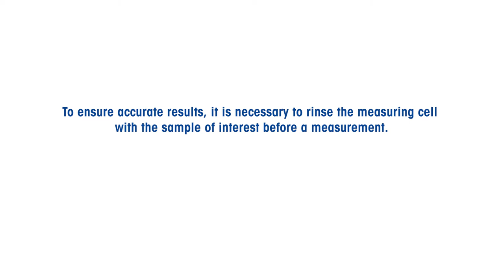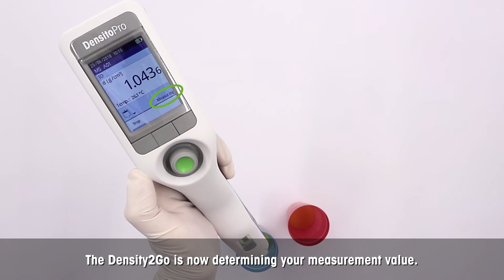Density2Go: How to Measure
Watch our video on how to measure a liquid sample with the METTLER TOLEDO portable density meter Density2Go.

More about the portable density meter by METTLER TOLEDO: Portable Density Meter: Measure in the Lab and On-the-Go with the Densito

Timestamps:
00:19 Items needed
00:26 Start the filling and draining cycle
01:09 Perform a measurement
01:43 Measurement finished

➥Discover all the advantages that a portable density meter instrument can give you.
• One-handed operation thanks to the instrument's lightweight and ergonomic design
• Automatic filling of the measuring cell with the internal sampling pump
• Automatic conversion of the result to Brix, SG or related values
• Excellent visibility both indoors and outdoors, thanks to the bright color display
• Useful accessories, such as a protective cover and an accompanying wrist wrap, to protect against damage and accidental dropping of the instrument

►►Density2Go how to use, clean and more: How to Use the Density2Go | METTLER TOLEDO
►►7 most asked questions about density measurement: The 7 Most Asked Questions